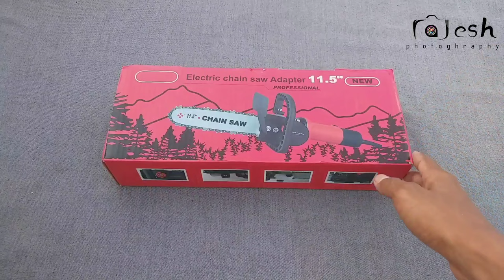Amazing Gadget For Angle Grinder|| Electric Chain Saw Adapter 11.5" Unboxing And Assembling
Hello Friends

in this video I will show you unboxing of electric chain saw adapter 11.5" for angle grinder and how to assemble chain saw adapter

Price -1100rs. On My location

This product available on online shops
but online price around 1000 to 2000rs
you can search for latest price on online shops.

ElectricChainSawAdapter 11.5 Unboxing

Comments &

Thanks You So Much Friends For Your Support...